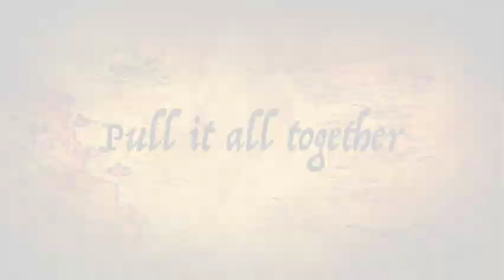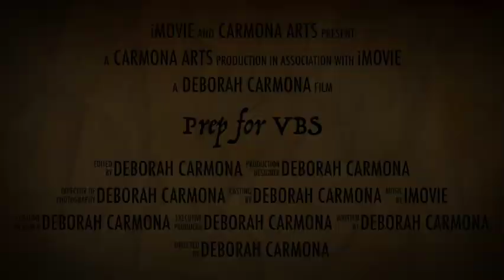Prep for VBS at FHBC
Here is a sneak peek at how the stage set is created. Longer video to come. I have been so busy working on this I haven't had time to create a regular weekly video. So here is a sneak peek at my creations.